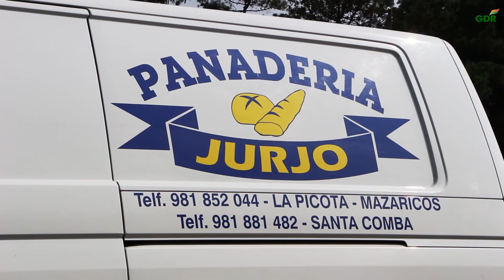(GDR) Panaderia Jurjo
Proxecto financiado polo GDR para a creación dunha panadería artesanal en Mazaricos, Panadería Jurjo S.L.. Entrevista con Berta Outón sobre o proxecto obxecto da subvención do GDR e a importancia desta para a súa execución  e para o desenvolvemento da zona.